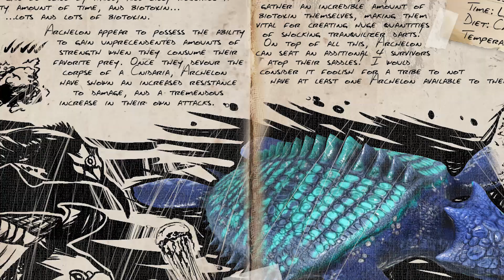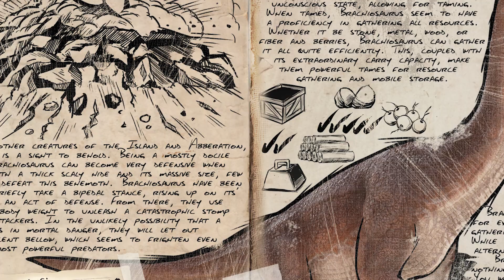ARK ADDITIONS THE COLLECTION Trailer